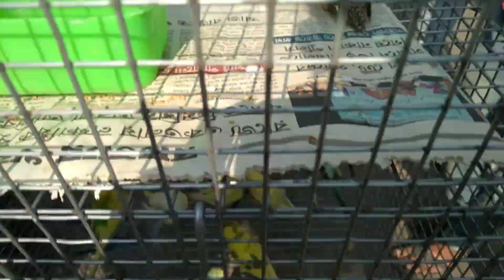Galiff Street Pet Market Visit On 07/03/21 & Prices Of Different Types Of Exotic Birds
Galiff Street Pet Market is a pet lover’s paradise. Located in North Kolkata at stone’s throw distance from the Shyambazar 5 point crossing off B T Road. Originally developed at Hatibagan in North Kolkata the market was shifted to Galiff Street due to space constraints. This is the oldest pet market of West Bengal and one of the oldest in India. The “Haat” (weekly Bazaar) takes place on Sundays.